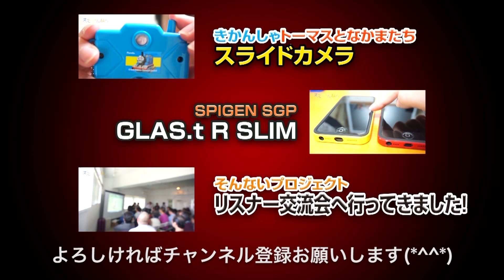春を感じに「佐倉チューリップフェスタ」へ行ってきました！^^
千葉県佐倉市臼井田で開催されている「佐倉チューリップフェスタ」へ行ってきました！
色とりどりのチューリップや花が咲いていました。
この日は気温がそれほど高くなく、加えて非常に風が強かったために雑音が随分入ってしまいました。その為今回は殆どが音無しにしております。

▽佐倉チューリップフェスタ 2013
開催期間：2013年4月6日（土）～2013年4月29日（月）

▽今回使用している撮影機材 SONY α NEX-5R（Amazon）